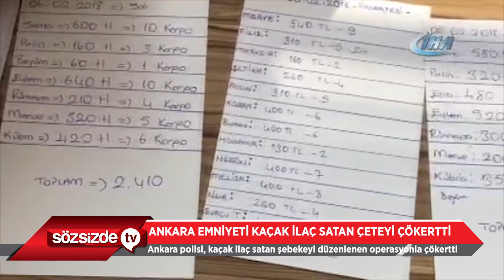ANKARA EMNİYETİ KAÇAK İLAÇ SATAN ÇETEYİ ÇÖKERTTİ